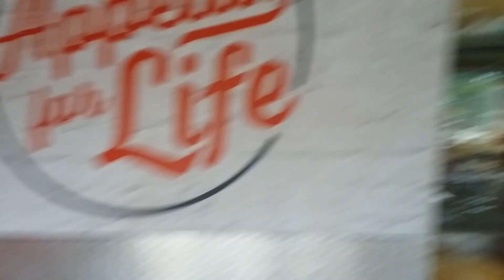2 60" Panasonic industrial ceiling fan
These fans are located at a Deluxe fried chicken restaurant called KFC. In the Second floor Balcony.

Here are 2 Panasonic industrial ceiling fan in white. Model F-EY153. These fan located at the same place where there is a KDK WZ56W on the first floor. They do work, but they off at that time, and the regulators are located in the staff area on the first floor. They have droopy blades, pretty weird cause these fans is an Outdoor fan. There also another panasonic in this place too. It was manufactured by PT. Panasonic manufacturing Indonesia, made in Indonesia.